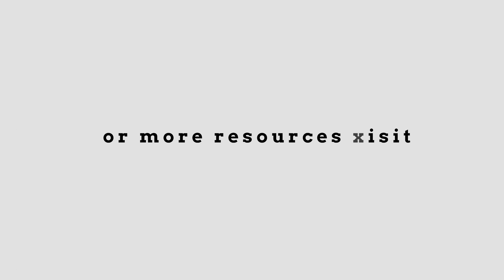Francis Chan - The Obsession of the Devoted Worshipper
We all know what it looks like to be obsessed with a celebrity or athlete but what would it look like if we were all obsessed with Jesus Christ?